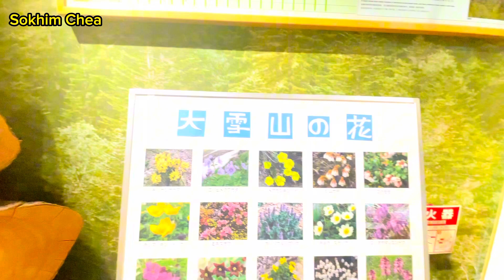Sounkyo visitors Center in Hokkaido